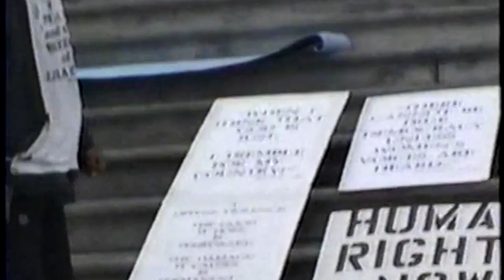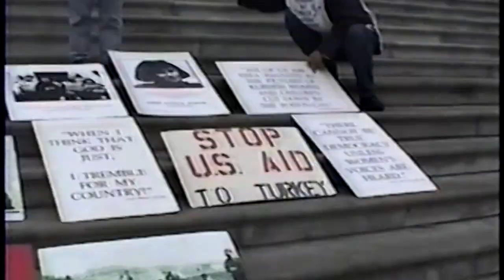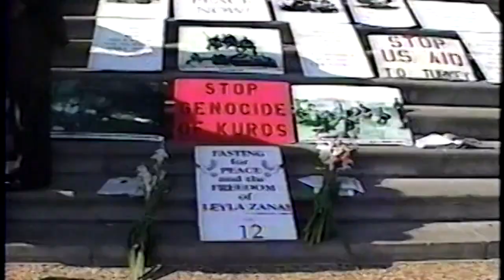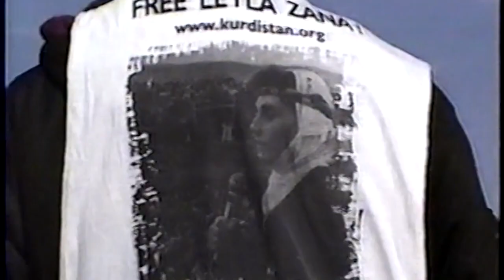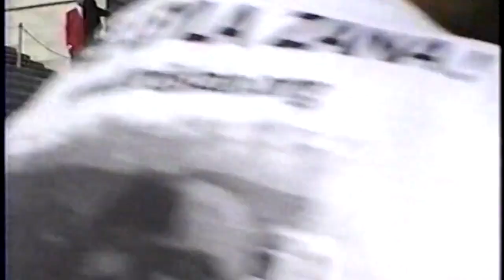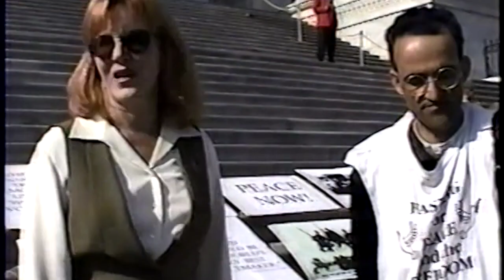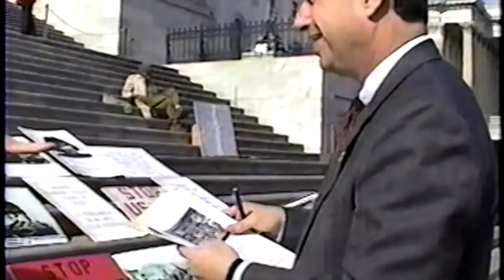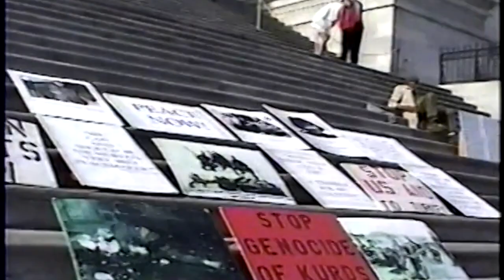When Members of the US Congress Visited Us On the Steps of the Capitol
Two Americans and four Kurds undertook a fast for peace in Kurdistan and the freedom of Leyla Zana--and her friends in front of the United States Congress on October 20, 1997. Six years earlier, on October 20, 1991, they had been elected to the parliament of Turks by their Kurdish constituents in Turkey. Alas, the experiment didn't last long--only 3 years. In 1994, they were arrested and sentenced, in Leyla's case, to 15 years in prison. We, the fasters, thought we should take their case to the United States Congress. In the videos that I will be posting for the next 18 days, one per day, you will witness our attempt to get the United States to side with freedom.  @TakeAKurdistand